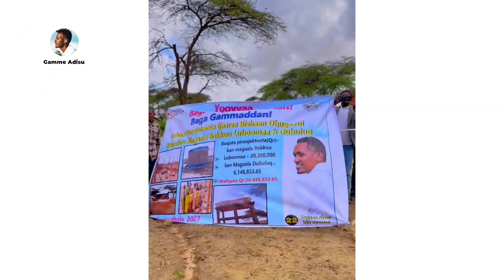Haadha Wabii Fakkaattii Hachalu Hundeessa - Booranatti waan addaatu ta'e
Hayyee baga nagaan gara channel kiyyatti dhuftan ani Gamme Adisu Nan jedhan channel kan keessanidha waantoota nama bohaarsanii fi nama bashannansiisan heeddu irraa argattu kanaaf channel kiyya kana subscribe gochuun maatii keenya ta'aa